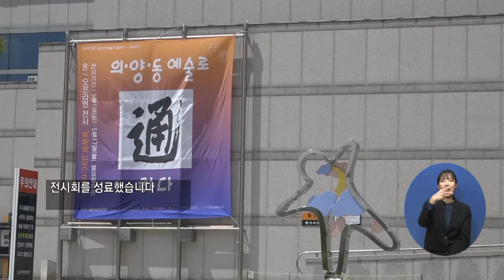복지TV뉴스 1555회 5월 26일 (수) 주요9_의정부 ‘의·양·동 예술로 通하다’ 전시회 열려_정운선 기자